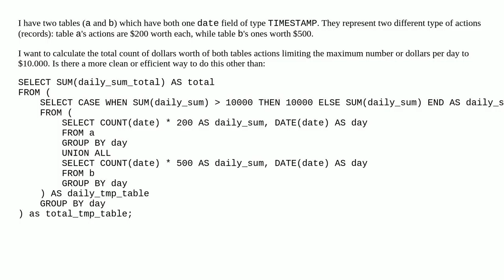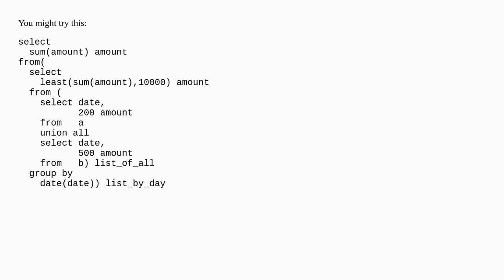Summing different tables values limiting the results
sql postgresql